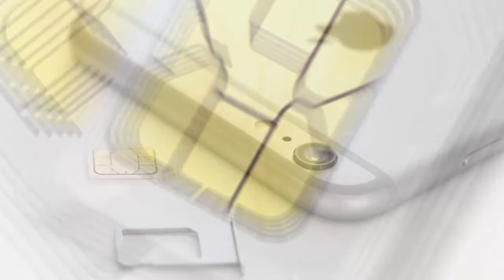🤔 iPhone Me Dual Sim Kyun Nahi Hota Hai 😆 ? Why iPhone Has No DSim?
iPhone Me Dual Sim Kyun Nahi Hota Hai ?